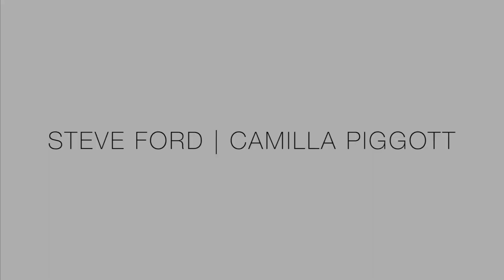62 Gallaghers Road, South Maroota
62 Gallaghers Road, South Maroota